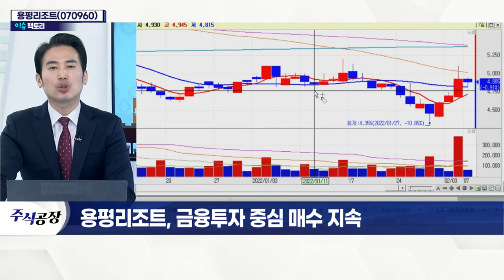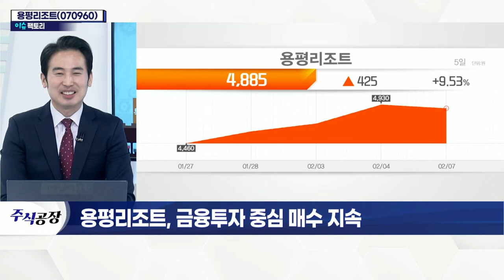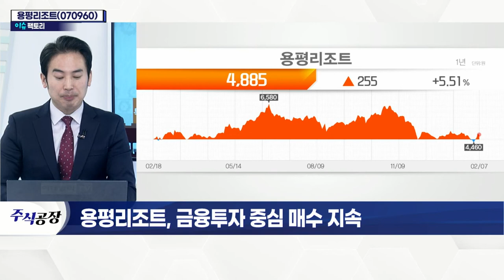용평리조트(070960)... 금융투자 중심 매수 지속_이슈 팩토리 (20220207)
용평리조트(070960)
- 지난해 12월 이후 투자기관 중심 매수 유입
- '위드 코로나' 대비 필요성 부각
- 항공 및 관광업 관심 필요
- 국내 최대 규모 종합 리조트 업체
- 프리미엄 콘도 '아폴리스' 완공
- 운영 매출액 2023년 1,311억 전망
- 단체 고객 수요 회복 예상… 성장 기대감↑